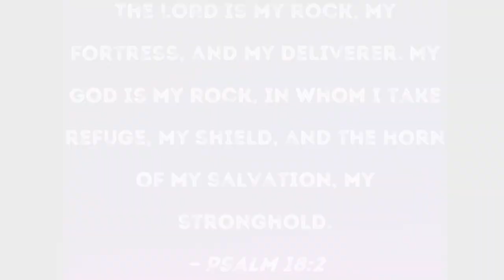Spring dressing for the office - Shopping my closet in 2023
Shopping my closet continues, selecting colors that’s on trend for 2023.

Items from shopping my closet
Pant suit - Zara
Silk cami - Thrifted
Shoes - Guess
Clutch - Etsy
Earrings - Thrifted
Necklace - Thrifted
Sunglasses - Tom Forde
Robe - SHEIN